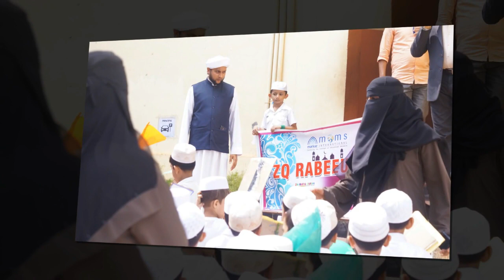ZQ Rabeeu Day 2018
ZQ Rabeeu Day @ Mems International